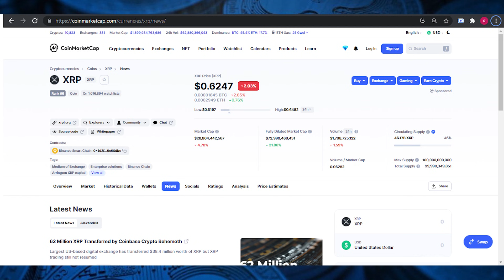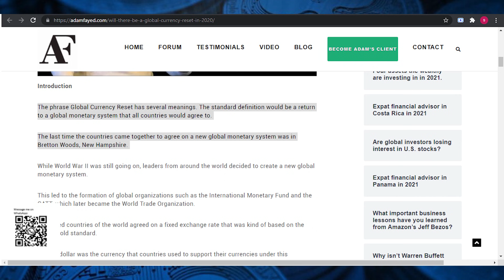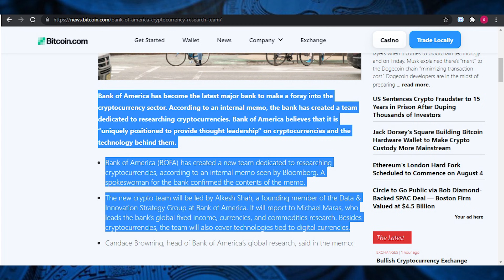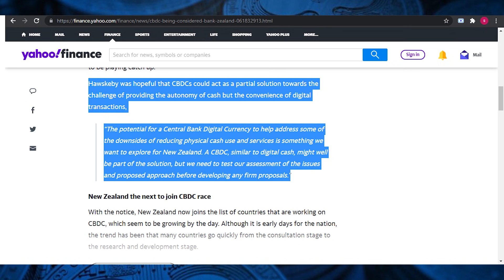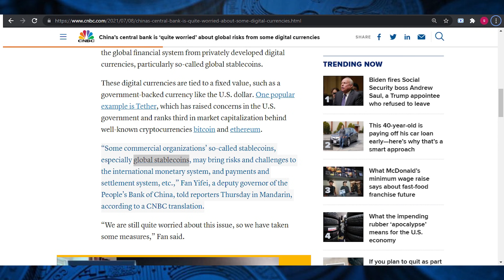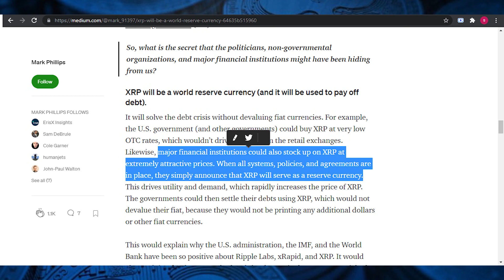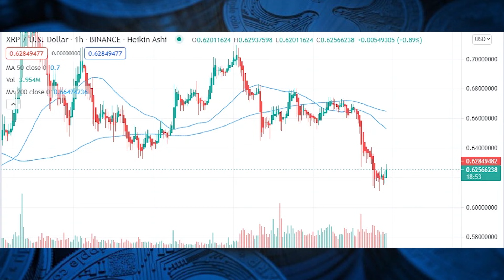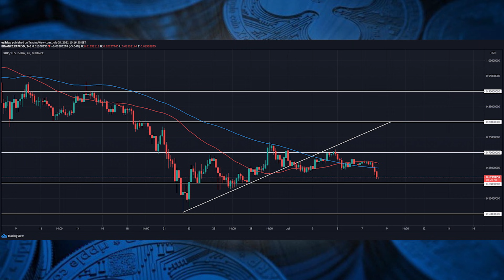XRP: PREPARE FOR THE COMING FINANCIAL RESET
It was predicted a long time ago that there will be a financial reset that will replace the current reserve currency, the U.S Dollar with a new reserve currency. According to experts, that time for the reset is very near and banks the financial institutions are preparing themselves for this monetary reset.
Hey guys! Welcome back to crypto millionaires! A channel where we give you the daily updates about XRP. As we have announced a monthly giveaway of one thousand XRP coins, so, hit the like and subscribe button if you haven’t already, to participate in the giveaway, and don’t forget to click the bell icon and share your views in the comment section below. Watch till the end for more chances to win the huge amount of your favorite coin.
In today’s video, you will know about the monetary reset that is coming soon. You will know that why this reset will come and how we will fight with this. You will also know about different financial institutions preparing for the monetary reset and why XRP is the solution to our problems. So, let’s start our video.
According to crypto experts, there is a big monetary reset coming. It was predicted a long time ago and now the time is near. The phrase Global Monetary Reset has several meanings. The standard definition would be a return to a global monetary system that all countries would agree to. The last time the countries came together to agree on a new global monetary system was in Bretton Woods, New Hampshire.